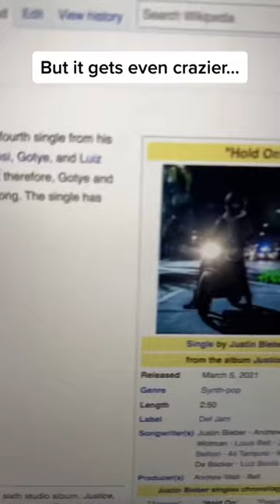The Greatest Song is Stolen